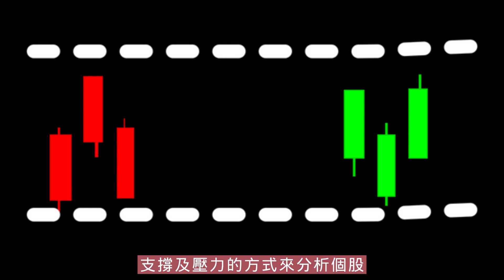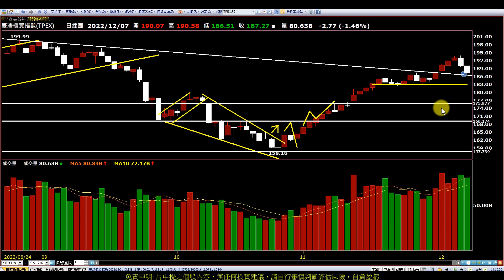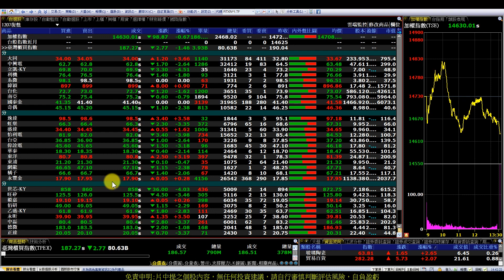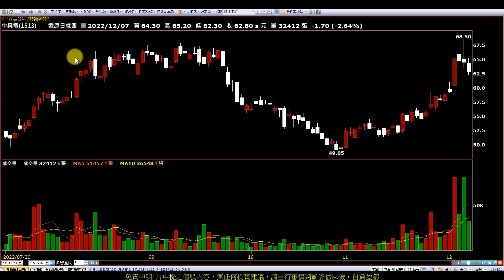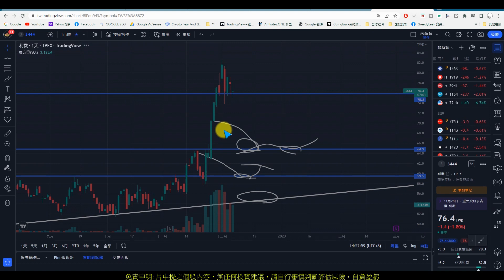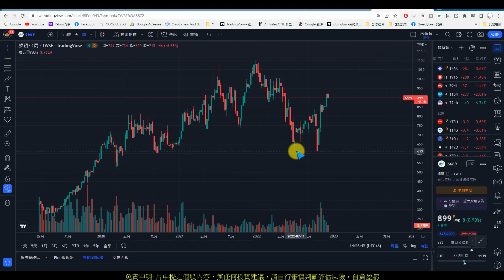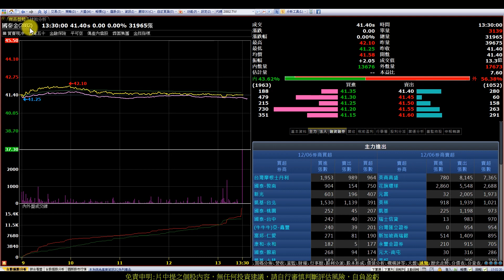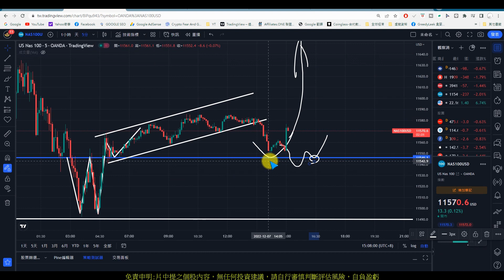【大盤1207】保持一致的策略，知道自己在做什麼|大同|中興電|立凱|利機|緯穎|台化|南亞|系微|國泰金|奇偶|趨勢規劃|個股分析|壓力及支撐|貪婪韭菜，貪婪就菜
【影片軸】
1.【開始】00:00
2.【前言】00:29
3.【大同】14:13
4.【中興電】16:16
5.【立凱】19:05
6.【利機】21:13
7.【系微】22:00
8.【緯穎】23:57
9.【台化】25:30
10.【南亞】26:33
11.【國泰金】29:08
12.【奇偶】31:20